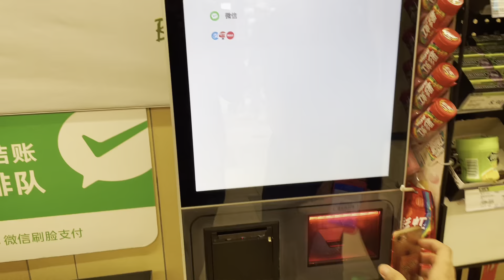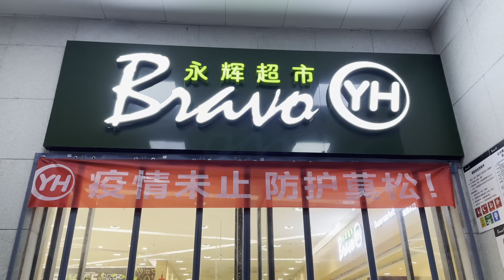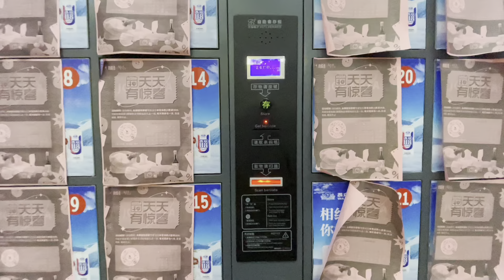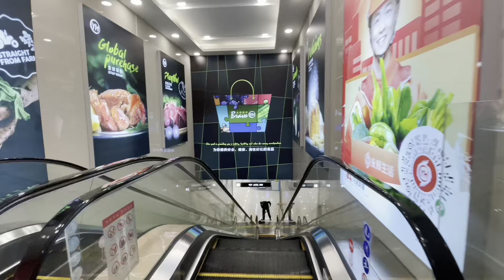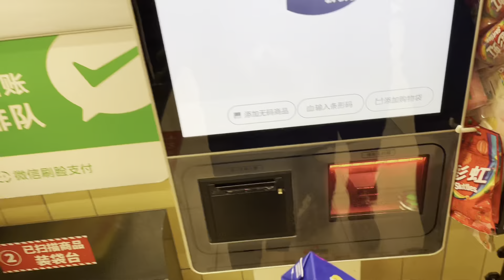Grocery shopping || it was really challenging to find 😨 ..........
Funny interview with chinese

This is my NEW youtube channel .I am here to show the interesting things about china ,chinese culture ,chinese language , everything .

This video is about grocery in china .  . i hope you will enjoy this video.

LOOKING FORWARD FOR YOUR HEALP AND SUPPORT

the purpose of this video is information.and fun  , if you  have any advice or feedback ,please tell me in comment . i will appreciate .

THANKYOU❣️